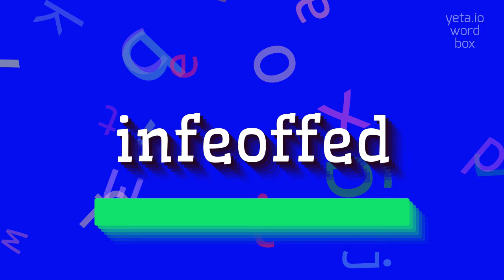How to say "infeoffed"! (High Quality Voices)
Watch in this video how to say and pronounce "infeoffed"!